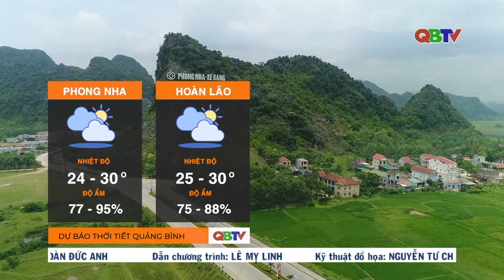Dự báo thời tiết đêm 19/10 và ngày 20/10/2023 | QBTV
Dự báo thời tiết đêm 19/10 và ngày 20/10/2023